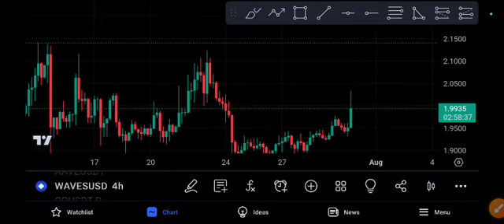Waves Urgent News Today! Waves Price Prediction